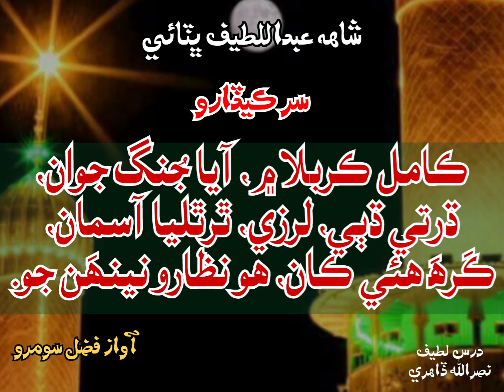سر ڪيڏارو، آواز فضل سومرو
درس لطيف
ڪامل ڪربلا ۾، آيا جُنگ جوانَ،
ڌرتي ڌٻي، لرزي، ٿرٿليا آسمانَ،
ڪَرهَ ھئي ڪانَ، ھو نظارو نينھَن جو.

آواز محترم فضل سومرو